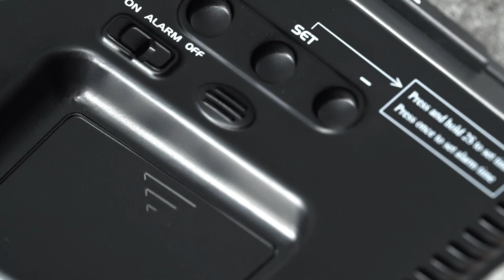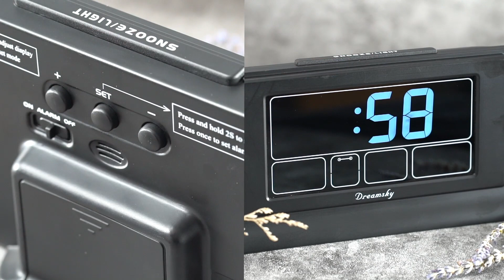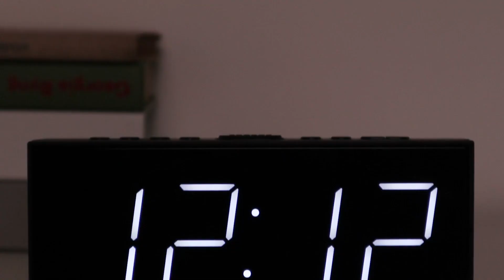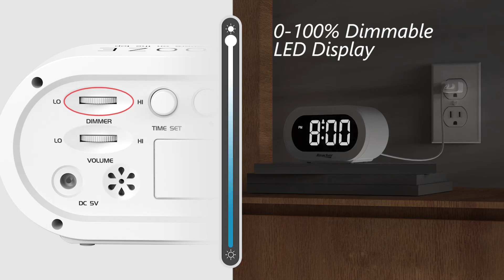5 Best ALARM Clocks in 2023 Amazon ✅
Best Alarm Clocks in 2023 Review

1. Wake Up Light Sunrise Alarm Clock for Kids, Heavy Sleepers, Bedroom, with Sunrise Simulation, Sleep Aid, Dual Alarms, FM Radio, Snooze, Nightlight, Daylight, 7 Colors, 7 Natural Sounds, Ideal for Gift.

2. Hatch Restore Sound Machine, Sunrise Alarm Clock, Smart Light with Color Library, Customized Sleep Routine, Bedside Reading & Night Light, White Noise, Natural Sleep Aid for Adults, Gentle Wake Up.

3. DreamSky Digital Alarm Clock with Battery Backup for Bedroom, Auto Set Clock with USB Charging Ports, 5 Inch Large Display with Date Weekday Temperature, Auto DST, Brightness Dimmer, Snooze, 12/24H.

4. Alarm Clock for Bedroom, 2 Alarms Loud LED Big Display Clock with USB Charging Port, Adjustable Volume, Dimmable, Snooze, Plug in Simple Basic Digital Clock for Deep Sleepers Kids Elderly Home Office.

5. REACHER Small LED Digital Alarm Clock with Snooze, Simple to Operate, Full Range Brightness Dimmer, Adjustable Alarm Volume, Outlet Powered Compact Clock for Bedrooms, Bedside, Desk, Shelf.